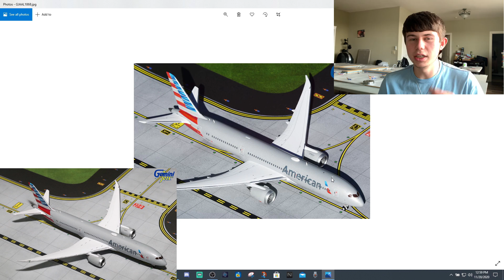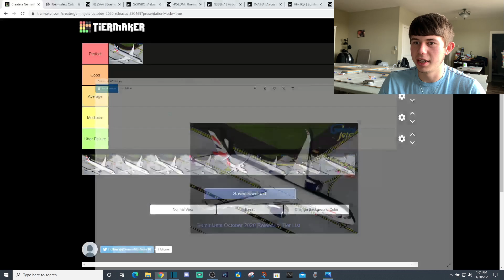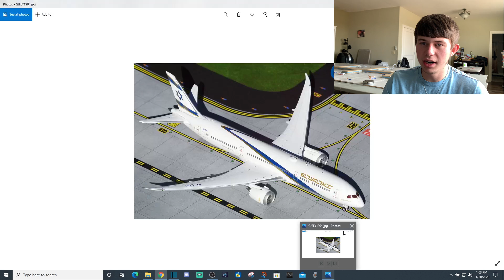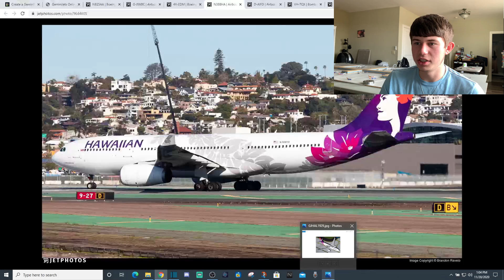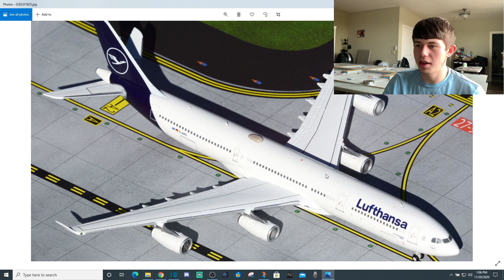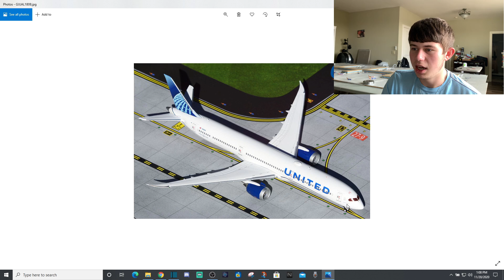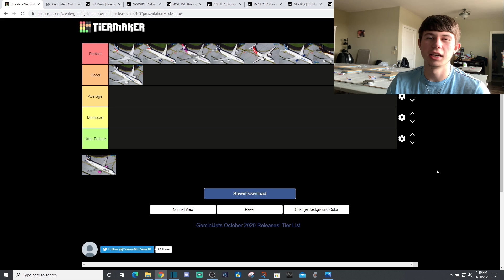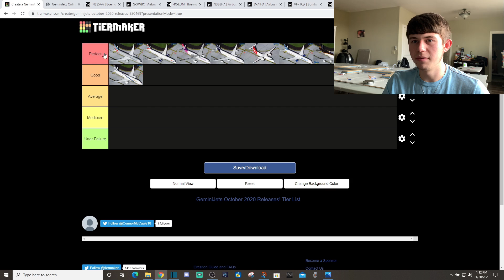GeminiJets October 2020 Releases Tier List Rankings!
GJ October 2020 Releases Tier List Rankings!
Welcome back guys, finally the GeminiJets October 2020 Pictures are here and we can do a Tierlist! So many good ones! Comment which ones you are getting!
SOCIAL MEDIAS:
Fan Mail:
Equipment:
 -Sony HDR CX-405 Camcorder
 -Canon T6i Canon 18-55mm, Canon 75-300mm, Sigma 150-600
Model Airports:
 -Dallas-Fort/Worth International Airport: Active
 Redo TBA
 -Albuquerque International Airport: Active
 -Orange County International Airport: Active
 Expansion TBA
 -Tulsa International Airport: Active
 Redo Q3/Q4 2020
 -Reno Tahoe International Airport: Active
 Redo Q3/Q4 2020
 -Storyline Season 2: Active
 -Pensacola International Airport: Active
 Frequency of updates likely to be cut down at a lately date.
 -Phoenix Sky Harbor International Airport: Active 2020